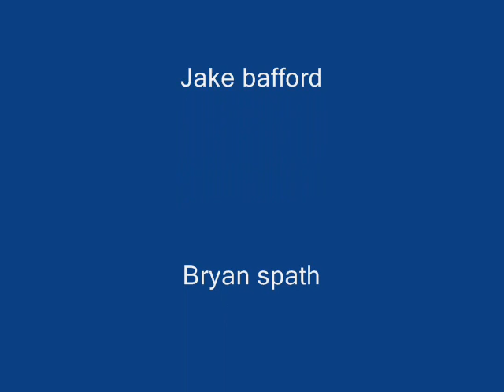Bmx street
Bryan spath jake bafford tim cutcher hardcore riding